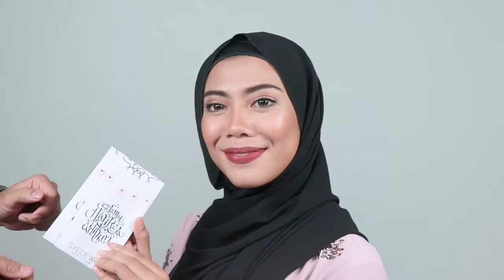Makeup Raya Simple 2018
Product used:
1. @bobbibrown Lip Balm
2.@cliniquemalaysia 72hr moisture surge
3. @bobbibrown eye cream
4. @cliniquemalaysia beyond perfecting foundation (66)
5. @nars creamy concealer (custard)
6. @tomford shade and illuminate (01)
7. @cliniquemalaysia peach pop blush
8. @lamer loose powder
9. @bobbibrown pressed powder (04)
10. @tomford sheer highlighing Duo
11. @maccosmetics eyebrow (spiked) & @nisa_touch_official eyebrow kit
12. @hudabeauty eyeshadow (sandalwood, shy & angelic)
13. @obsesscosmetics mascara
14. @syedewacosmetics (Kuala Lumpur + Manila + Lip balm)